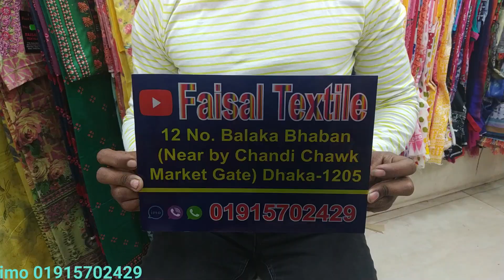ঈদের সেরা কালেকশন কিনুন ক্যাটালগ ডিজাইনের নতুন ড্রেস । new eid collection Dres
reletive tag: পাকিস্তানি ড্রেস,পাকিস্তানি থ্রি পিস,পাকিস্তানি phulkari ড্রেস,থ্রি পিস বা ড্রেস,পাকিস্তানি পার্টি ড্রেস,pakistani dresses online,pakistani dresses pattern,pakistani dresses design,pakistani dresses 2020,pakistani party wear dresses online,pakistani designer dresses online shopping,online party dress shopping in pakistan,pakistani designer dresses online shopping,pakistani party wear dress 2020,pakistani dresses online boutique,pakistani party dresses,pakistani wedding dresses,party wear dresses,latest dresses 2020,pakistani dress designs pictures,dress design 2020,dress design 2020 in pakistan casual summer,new dress design 2020 in pakistan summer,pakistani fancy dresses with prices,new dress design 2020 for girl,new design dress 2020,latest pakistani fashion 2020,pakistani dress dealers in bangladesh,lawn dress price in bangladesh,pakistani lawn in bangladesh with price,pakistani lawn importer in bangladesh,pakistani dress suppliers in bangladesh,pakistani lawn dress